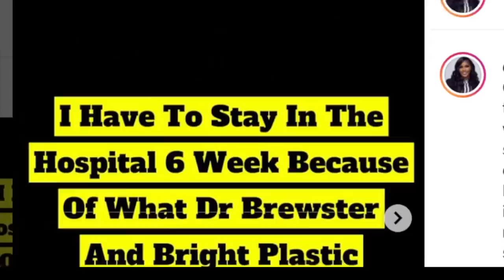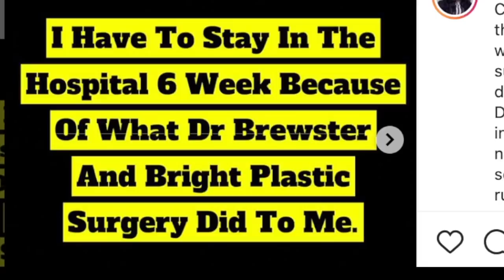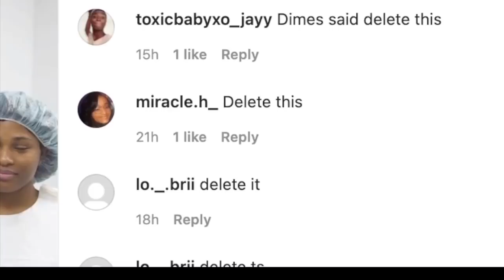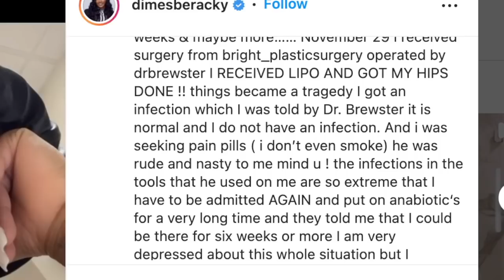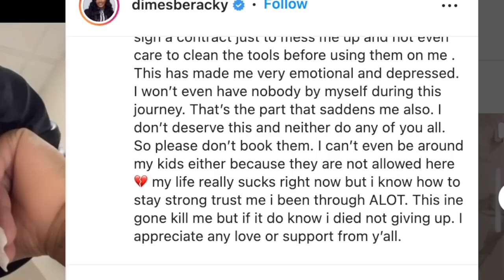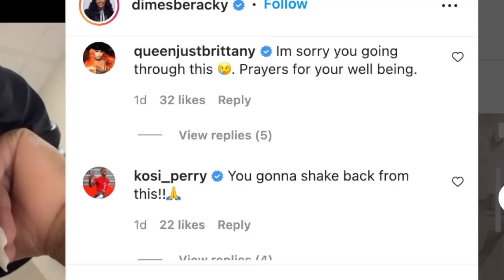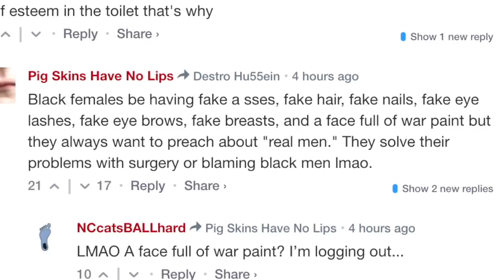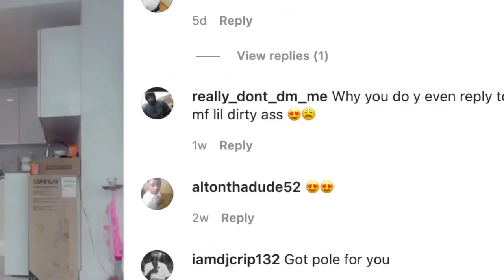Woman EXPOSE her BBL doctor in Miami using DIRTY TOOLS causing her to be SICK in the ER for 6 weeks